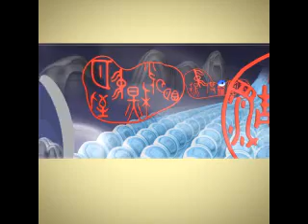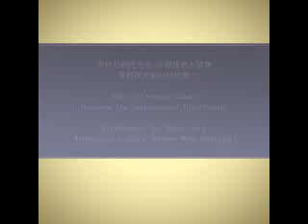青鳥賀中秋 Blue Phoenix Moon Festival 2006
Anime by Blue Phoenix New Media Arts,
wish everyone a great Moon Festival!!